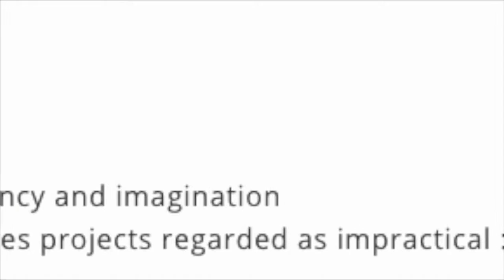Mocha in the Morning Dream